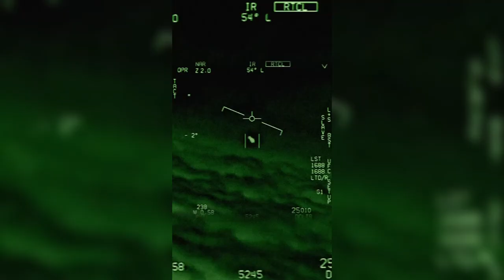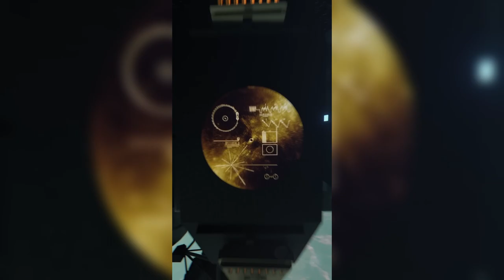Earth in 2155 (Trance Remaster 2023 Sci-fi Version Last Stand Video Edit)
I invite you to a new version of my favorite song, this time enriched with a fantastic video "Last Stand | Sci-Fi Short Film Made with Artificial Intelligence"
Directed by: Hashem Al-Ghaili

If you like my work and would like to give me energy💜❤️🧡

Thank you for being with me, I hope my music will brighten your day ☀️ in these dark times